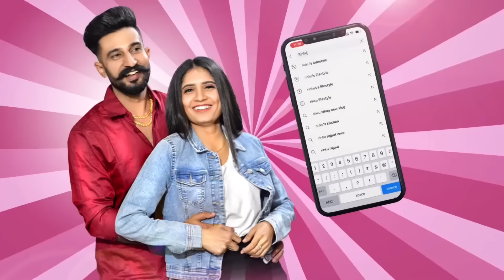Anniversary Ki Saari Shopping Karli 😍 पतिदेव बस यही Gift देगें मुझे 😒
Village lifestyle,
Haryanvi couple,
Haryanvi Desi Family,
family vloging,
family vlogs,